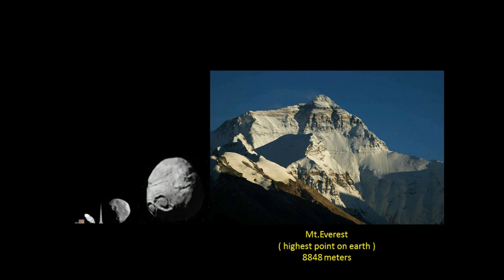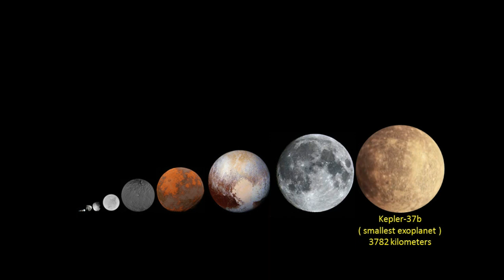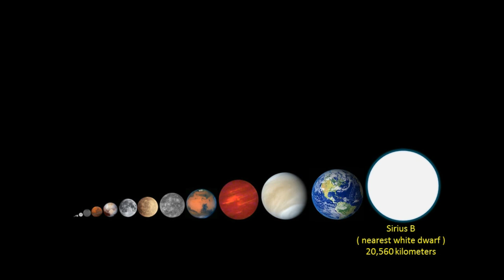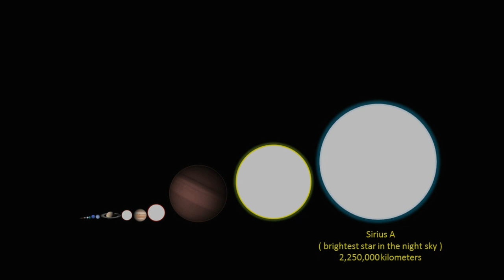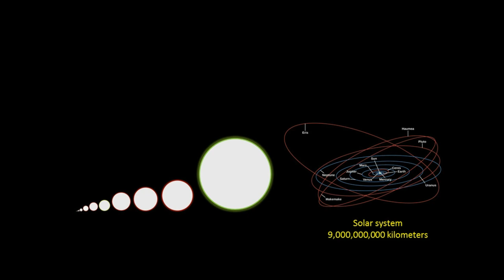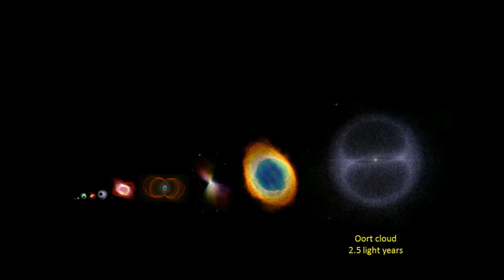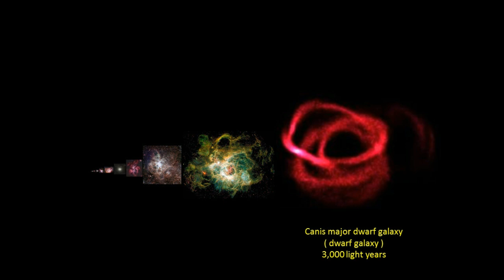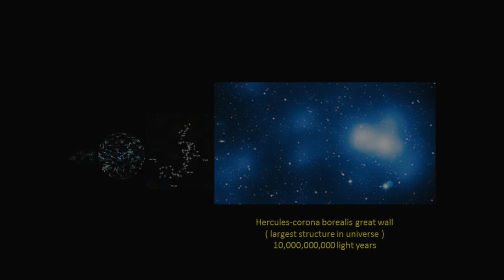Universe size comparison 2020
In this video we will compare the objects, ranging from 1 meter in scale, from the small one to the biggest one in the universe.

Picture used : Google Images